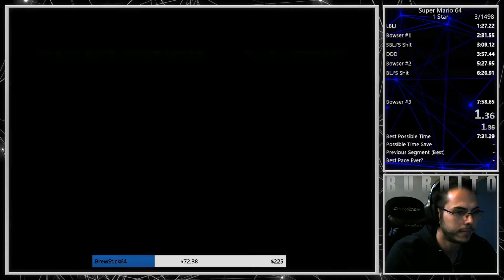[SM64] 0 Star Speedrun in 9:18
10/11/2020